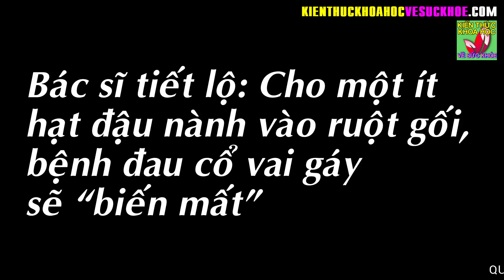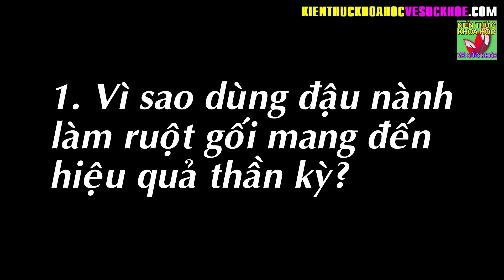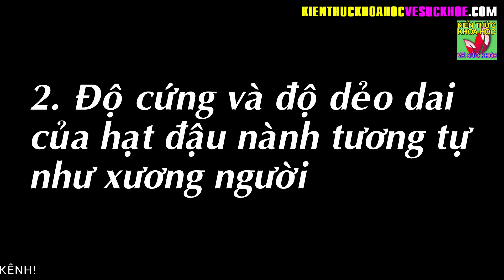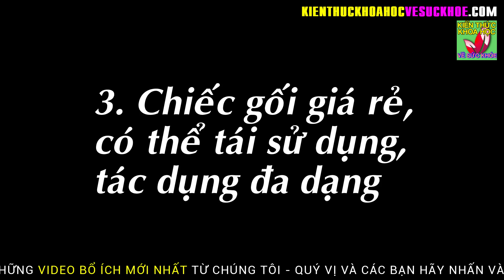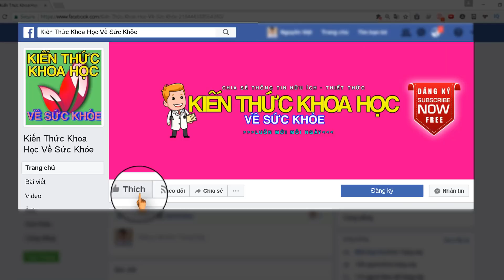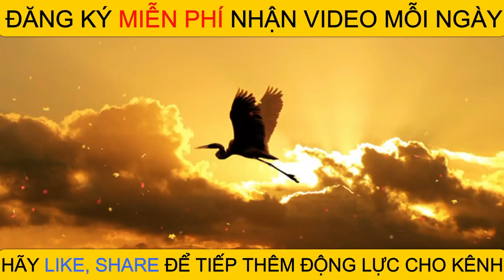ĐAU CỔ VAI GÁY NHỨC ĐẦU LÂU NĂM SẼ GIẢM NGAY TỨC KHẮC CHỈ SAU 2 TUẦN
Kiến Thức Khoa Học Về Sức Khỏe - ĐAU CỔ VAI GÁY NHỨC ĐẦU LÂU NĂM SẼ GIẢM NGAY TỨC KHẮC CHỈ SAU 2 TUẦN.

Theo nghiên cứu Đông y, dùng hạt đậu nành để làm ruột gối có tác dụng vô cùng lớn đối với sức khỏe. Chỉ sau 2 tuần, các bệnh về cổ vai gáy, đau đầu đều có sự cải thiện bất ngờ.

Mua từ 1,5-2kg hạt đậu nành khô, chú ý là hạt đậu phải khô, nếu chưa khô thì bạn nên tự phơi để đảm bảo yêu cầu. Nếu đậu không khô, sẽ bị mọt hoặc mọc mầm, bốc mùi. Nếu phơi vẫn chưa đủ khô, bạn có thể rang hoặc sấy bằng lò.

Tìm một miếng vải cotton mềm, chất liệu như vỏ gối bình thường bạn vẫn sử dụng. Hoặc tận dụng vỏ gối có sẵn trong nhà. Chiều gài của vỏ gối nên khoảng 50cm, chiều rộng nên khoảng 20cm. May thành một chiếc túi 3 mặt, còn 1 mặt để cho hạt đỗ vào rồi may/buộc kín lại, đảm bảo không để hạt đậu bị rơi lọt ra ngoài.

Lưu ý là ruột gối không nên quá chặt, cần có khoảng không để cho hạt đậu có thể tự do di chuyển. Chiếc ruột gối này hoàn toàn có thể dùng chiếc gối có sẵn để tận dụng lại, tái sử dụng nhiều lần.

Một cách làm khác, bạn có thể tận dụng chiếc khăn tắm và làm các bước như sau:
1. Chuẩn bị 2kg hạt đậu nành
2. Gập khăn tắm, may thành hình chiếc túi
3. Dùng dây buộc một đầu túi lại
4. Cho hạt đậu vào và buộc nốt đầu túi còn lại, buộc lỏng để đậu dễ di chuyển
Sử dụng gối này liên tục ít nhất 2 tuần mới cảm nhận được kết quả rõ rệt.

- 60 TUỔI VẪN GIỮ ĐƯỢC LÀN DA SÁNG MỊN NHƯ ĐÔI MƯƠI NHỜ BIẾT BÍ QUYẾT NÀY
- 5 ĐIỀU KHÔNG NÊN LÀM VÀO BUỔI TỐI CẢ ĐÀN ÔNG VÀ PHỤ NỮ ĐỀU NÊN BIẾT
- 4 THÓI QUEN UỐNG NƯỚC ĐANG BÀO MÒN THẬN CỦA BẠN MỖI NGÀY MÀ KHÔNG HỀ BIẾT
- 9 PHÚT VÀNG BUỔI SÁNG LÀM ĐỦ 10 ĐỘNG TÁC NÀY THÌ KHÔNG CÒN LO LẮNG BỆNH TẬT
- 9 BÀI TẬP GIẢM MỠ BỤNG DƯỚI SIÊU NHANH HIỆU QUẢ CHỈ 5 PHÚT MỖI NGÀY
- KHÔNG CẦN NHÂN SÂM CHỈ CẦN 6 LOẠI THỰC PHẨM BÌNH DÂN NÀY LÀ KHỎE TOÀN DIỆN
- BÍ QUYẾT CHĂM SÓC SỨC KHỎE CỦA DANH Y 87 TUỔI VẪN KHỎE MẠNH HOẠT BÁT